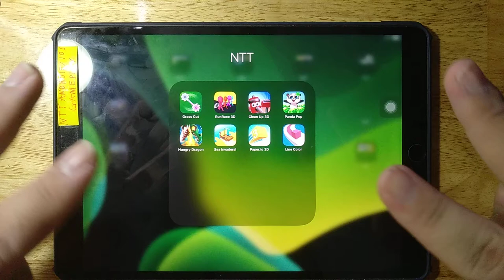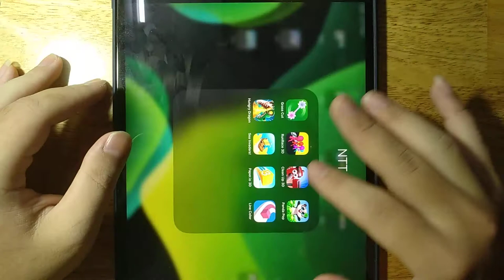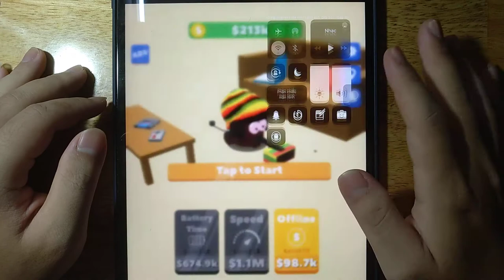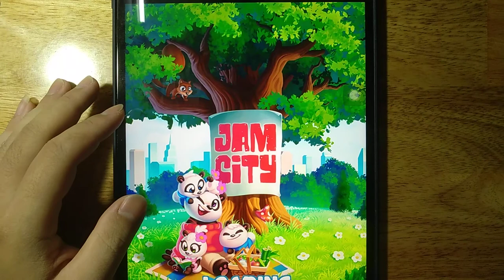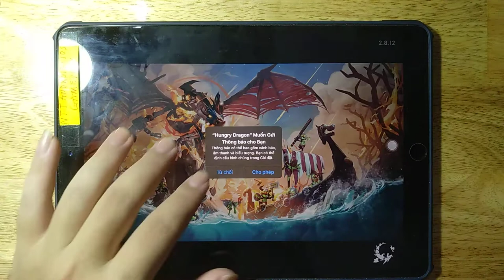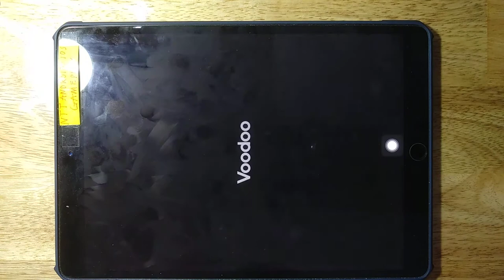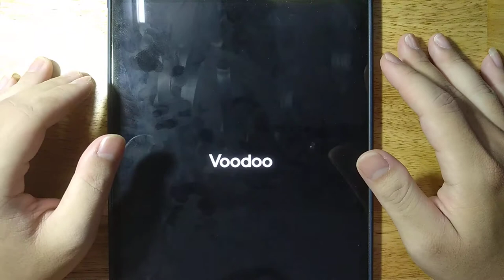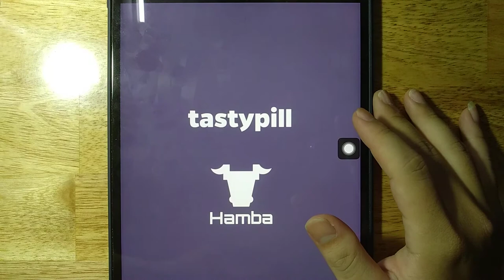Grass Cut, Run Race 3D, Clean Up 3D, Panda Pop, Hungry Dragon, Sea Invaders, Paper io 3D, Line color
Android GamePlay
iOS GamePlay
iPad GamePlay
GamePlay Walkthrough